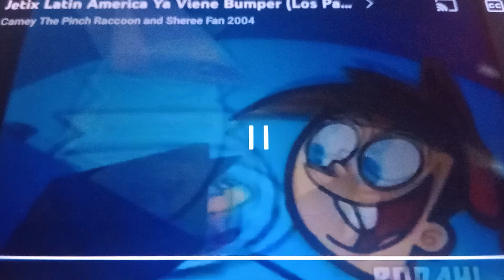The Fairly OddParents Next Bumper on Jetix (LA) and Disney XD (LA) Compilation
For @TheRealPeriakaPoof @The_Real_Timmy34 @Wubbzythecoolestgerbil @YangSpongeBobFan95